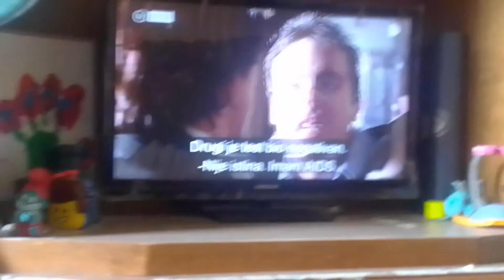Inspektor Rex-Alex Brandtner pod nazivom Stefan Kanz se prikazuje kao zlikovac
I sa Alexom Brandtnerom i ne bu bil zlikovac kad bu umrl Richard Moser